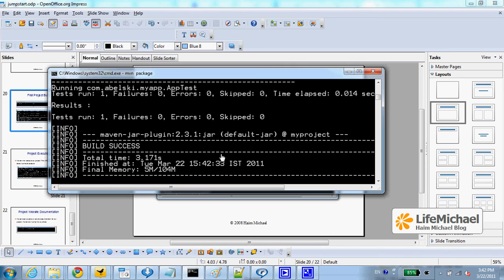Project Build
We can easily build our project and get a JAR file we can later execute.